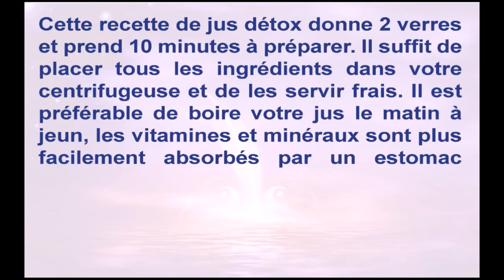Jus détox pour purifier votre corps à base de carottes